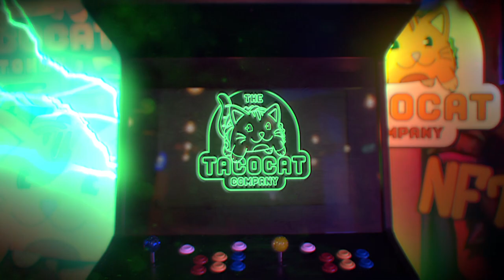In the beginning.... Wildcard!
Deep in space is where it came from... What will it do, what does it want? Come get Wild with us and find out! This isn't a just a regular card game, this is Wildcard!

What are you going to do with a BurgerDog if you make one? Who knows... but you will soon enough...

Soak up the 80s vibes and get a sneak peek at the trailer for Wildcard: The Play to Earn Game

The most innovative coin on the BSC

Contract:
0xb036f689bd98B4Bd3BD648FA09A23e54d839A859

Presenting the updated teaser trailer of TacoCat's upcoming NFT Card Collectible Game.